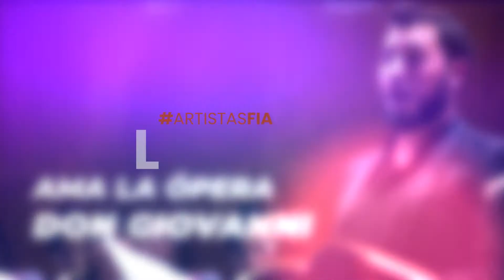Lado B ArtistasFIA: Arturo Espinosa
No solo de la ópera vive Arturo Espinosa. Conoce aquí a este destacado ArtistaFIA y descubre el poder de la música y la cultura para inspirar.